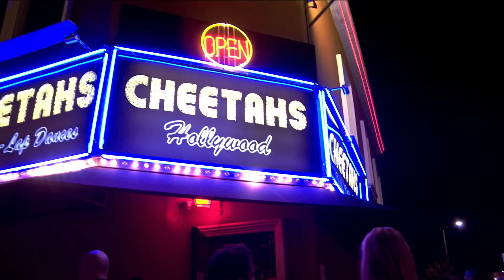Joe Rogan Meets a Crazy Stripper - This Is Not Happening - Uncensored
While on the road with the Ultimate Fighting Championship, Joe Rogan meets a woman whom he'll always remember.